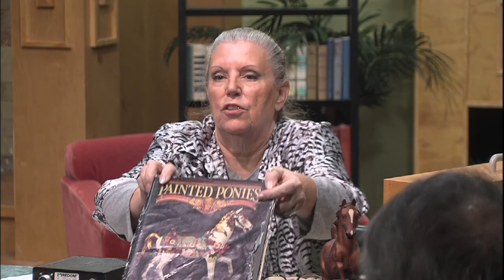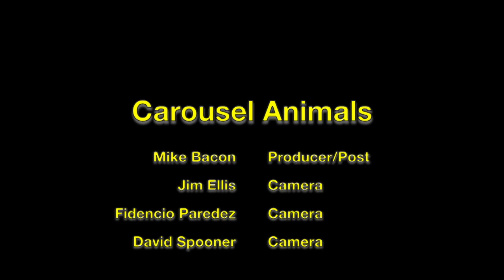Whittlin' Time 91: Carving miniature carousel animals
Karen Brown describes how to carve miniature carousel animals from a standard pattern.

Whittlin’ Time is a program from the Woodland Wood Carvers group.

The Woodland Wood Carvers meet monthly in Wyoming, Michigan and is open to anyone interested in carving and learning to carve.